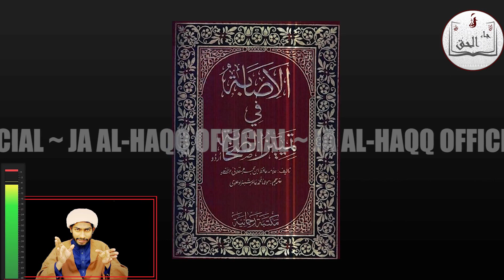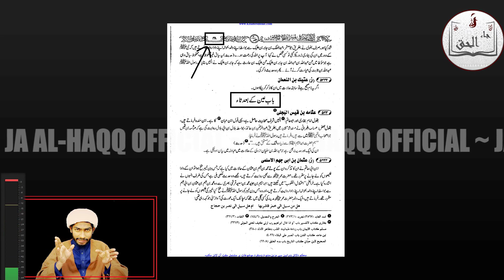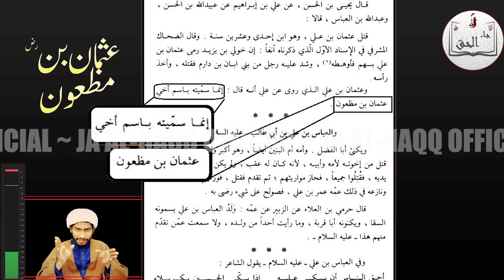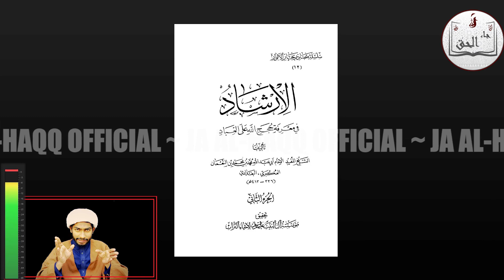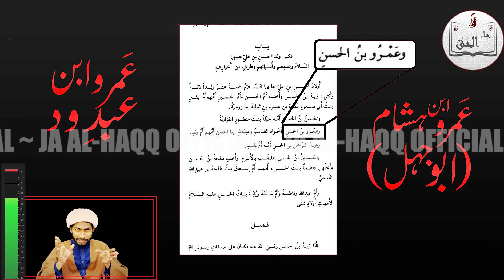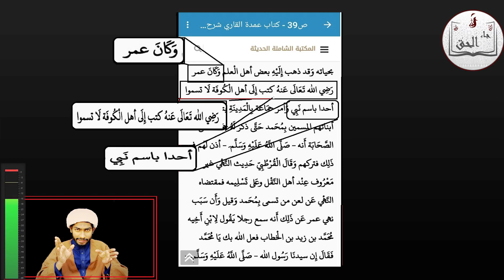MAULA ALI (A.S.) k BETON (بیٹوں) k naam ABU BAKR, UMAR o USMAN | KAISY | JA AL-HAQQ OFFICIAL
Ahle Bayt k chahny walon pe ye aitraz kia jata hai k Maula Ali k beton k naam Hazrat Abu Bakr, Umar o Usman (3 Khalifa) k naam pe rakhy yani Maula Ali to in se mohabbat karty thy.
Is aitraz ka is video main jawab dia gaya hai

Jin Kitabon ka Hawala dia gaya hai:
1. Al Isaba fi Tameez e Sahaba
2. Al Irshaad
3. Maqatil e Talibeen
4. Umda tul Qari